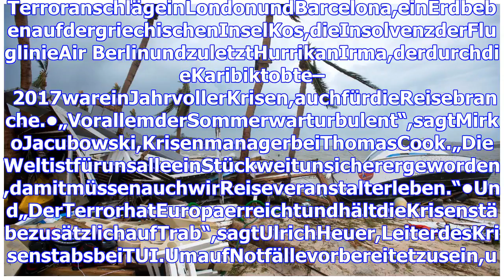So die Krise Bars der Organisatoren Arbeit-wie Urlauber vor Sturm und Schrecken gerettet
TerroranschlägeinLondonundBarcelona,einErdbebenaufdergriechischenInselKos,dieInsolvenzderFluglinieAir BerlinundzuletztHurrikanIrma,derdurchdieKaribikt...